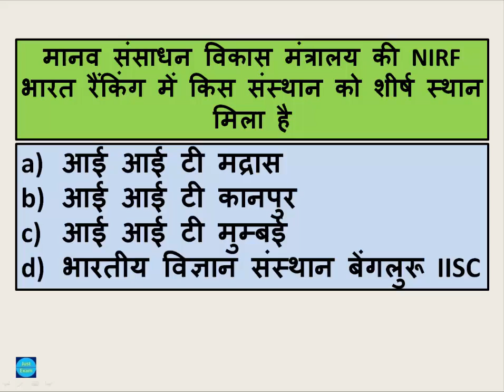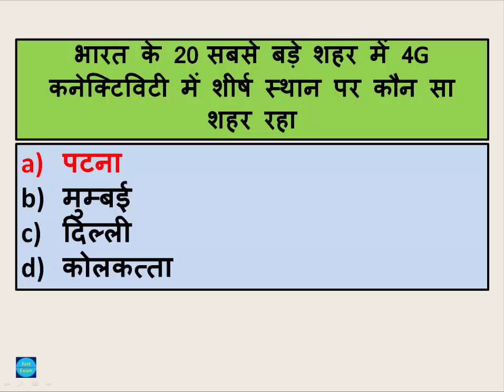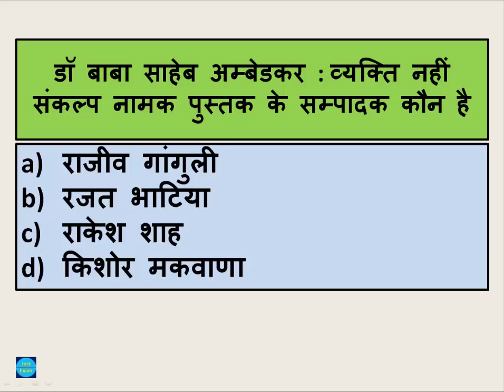Current Affair 11 Sep 2018|| Current GK Hindi